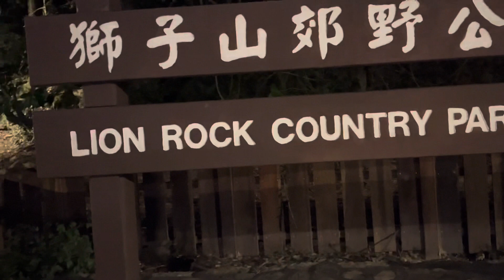Night Hike to See Special Fire Work In HongKong